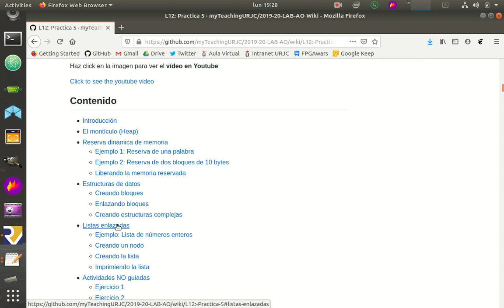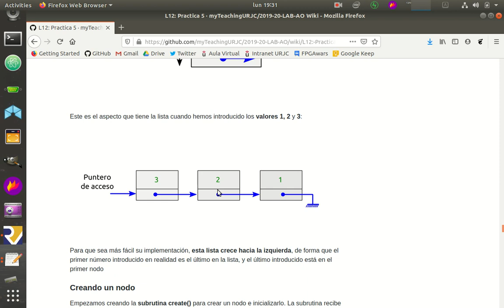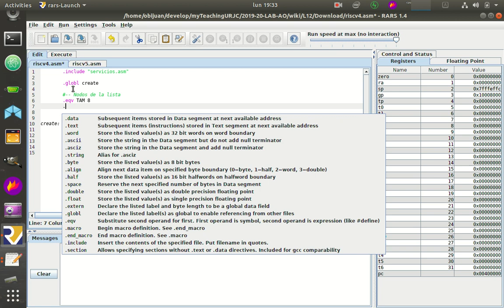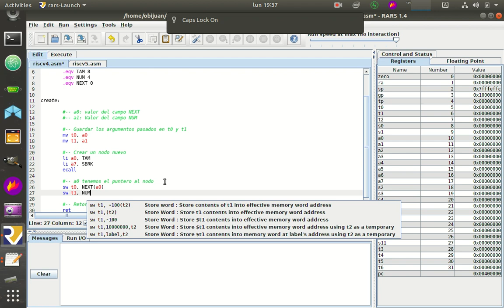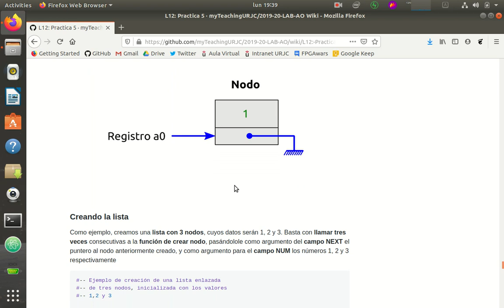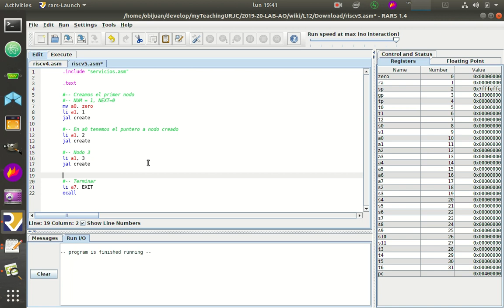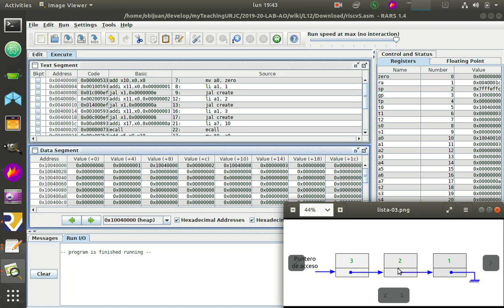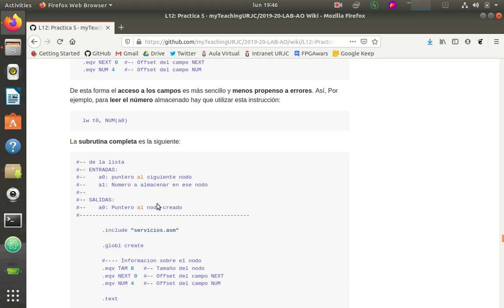Arquitectura de Ordenadores RISC-V. Práctica 5-Sesion-12-Video-03 (50/53)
Práctica 5, Sesión 12, Vídeo 3:  Listas enlazadas